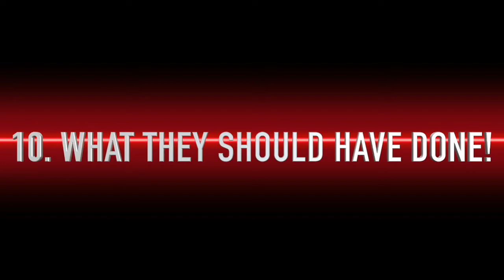CUBE KICKED HYUNA & E'DAWN OUT ?!?! | MY OPINION ON THE SITUATION !!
I CANT BELIEVE WHAT HAS HAPPENED?? It is honestly cube's biggest mistake! It is not fair?? I honestly think Cube knew but it backfired for them.. This is my opinion on the situation so let me know what you think!